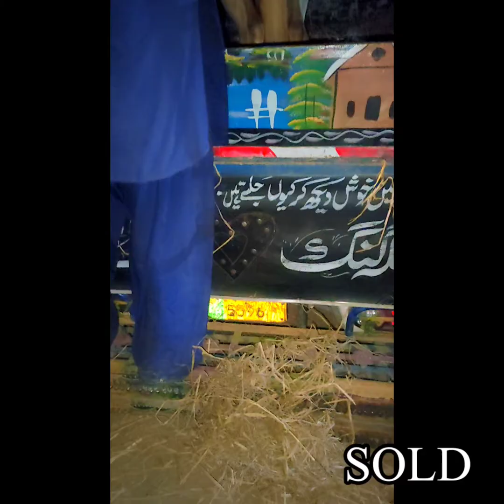youtube video #-_LxQmjkRKA